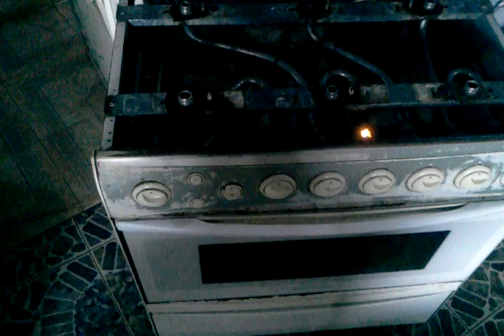Fogão vazando (61) 98131_4376 WhatsApp atendo Brasília e entorno Frank consertos.